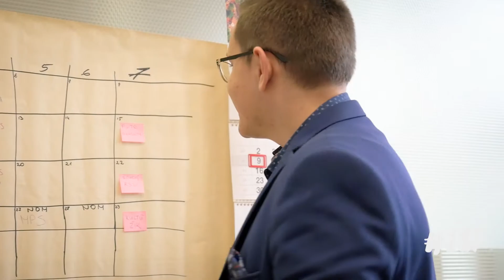„Pozityvus dienoraštis“ 187dienoraščiopuslapis. Laurynas.